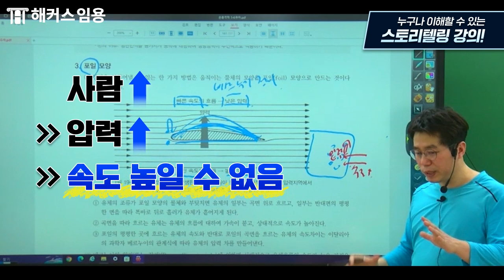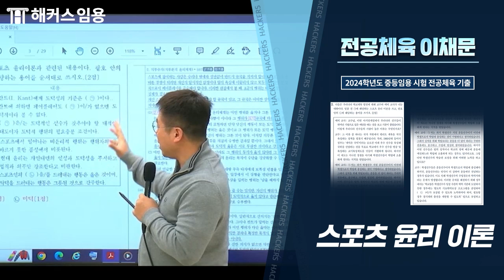임용고시 전공체육 적중의 신! 소통의 신! 이채문 교수님의 스토리텔링 강의법 공개 | 해커스임용 전공체육 이채문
해커스임용 전공체육 이채문 교수님 2025학년도 대비 중등임용고시 체육임용
전공체육 교수님이 제시하는 스토리텔링 강의법에 대한 홍보용 영상입니다.